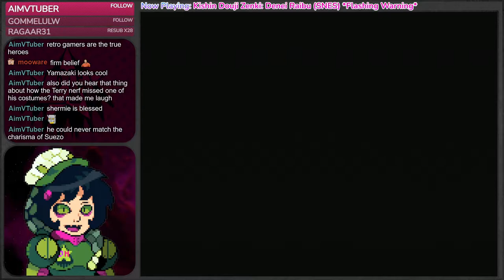Kishin Douji Zenki: Denei Raibu - Playthrough | *flashing warning*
The 2nd Zenki SNES game, and 3rd overall, Denei Raibu is a game with 2 very different faces. On one face is a somewhat clunky platformer where you get to play as Chiaki whose goal is to collect a bunch of stuff throughout the stage and make it to the end where child Zenki takes over in order to fight the boss. Movement and hitboxes are very rough in this one.

The other face is that of an anime cutscene fighter or "Visual Battle", which if you're familiar with a couple of the Yu Yu Hakusho snes games you might recognize the style. Sadly these are no where near as cool or as playable as those. Fights feel incredibly random and unfair to the player while the power meter seems impossible to time well. Failure and continuing forces you back to the platformer section but the continues are infinite. Sadly the game ends with 2 back to back cutscene fights which probably constitutes over half the video. This one broke me a bit but we persevered and conquered. Skip this one.